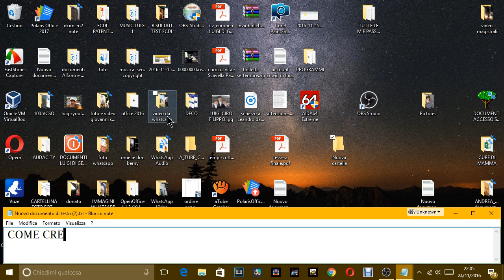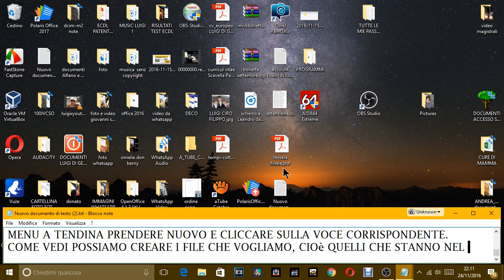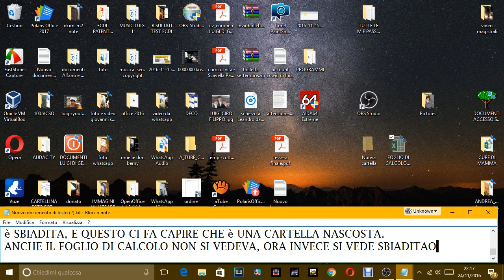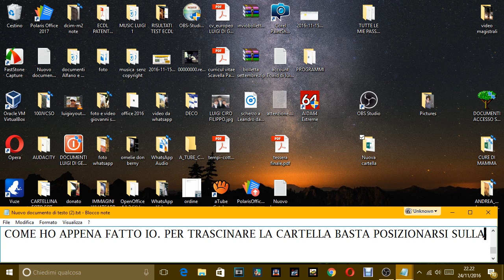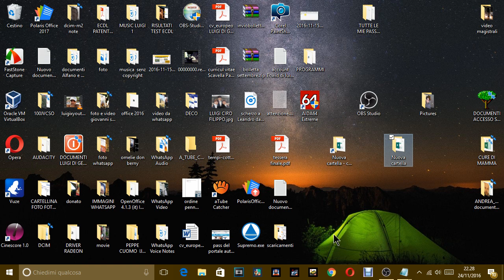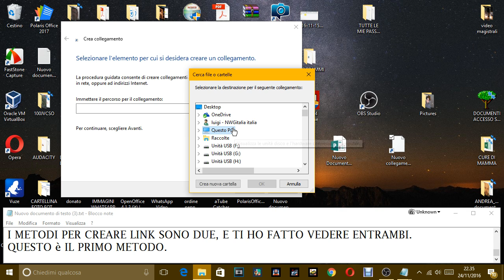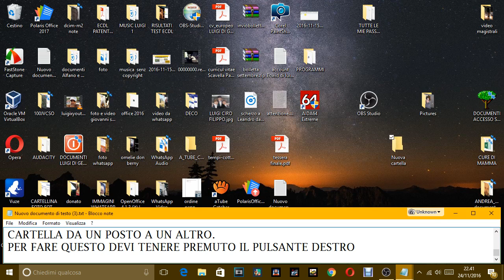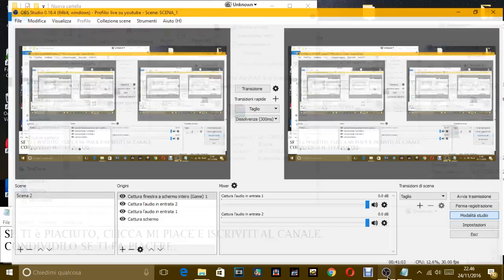LEZIONE COMPUTER BASE RINOMINARE E SPOSTARE CARTELLE